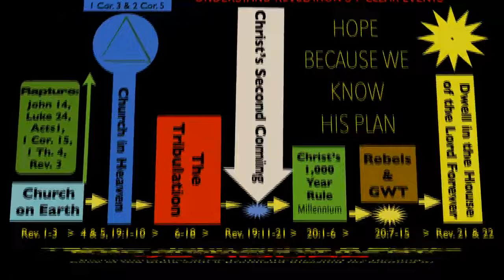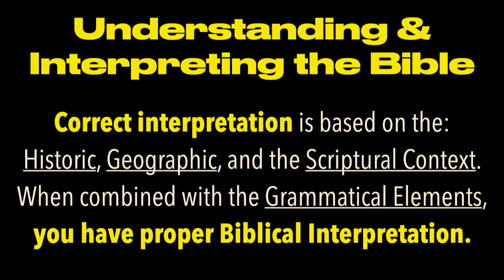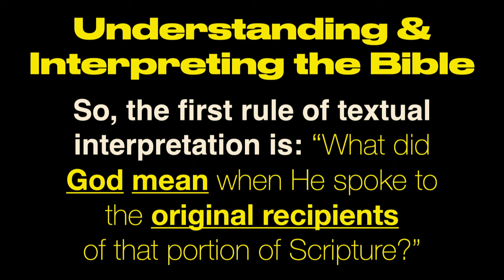HOW TO GET THE MOST OUT OF YOUR BIBLE READINGS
Understanding & Interpreting the Bible

Correct interpretation is based on the: Historic, Geographic, and the Scriptural Context. When combined with the Grammatical Elements, you have proper Biblical Interpretation.

So, the first rule of textual interpretation is: “What did
God mean when He spoke to
the original recipients
of that portion of Scripture?”

HISTORIC CONTEXT—The second generation church saw the world and it was very confusing. It appeared that God was not winning. Rome was winning, expanding, enslaving most everyone in their path, as pride, cruelty, paganism, witchcraft were all flourishing.

Christians needed hope. Revelation is the most powerful dose of hope God could ever send. God wins. Christ returns. God clarifies His plan. Revelation connects ALL the prophetic dots of the OT and merges them into Christ and the Apostles words in the NT.

Revelation explains the HISTORY of the future—God says there are 7 events left for humanity.